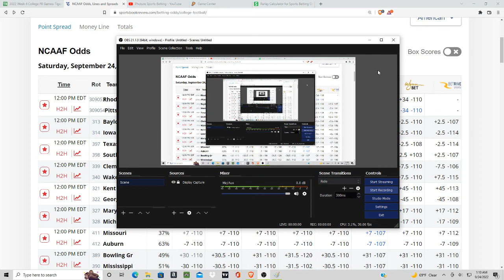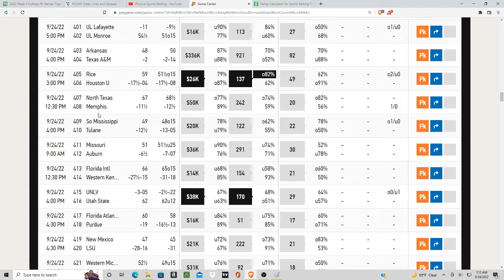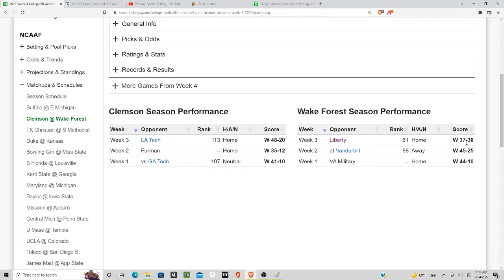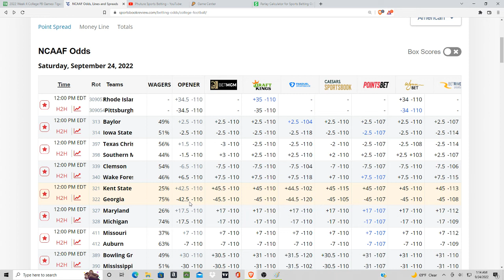Money Line Parlay College Football Betting 9/24 - Auburn -265 / Clemson -290